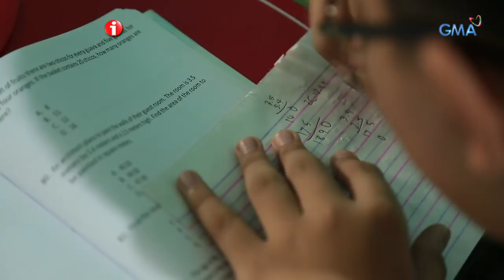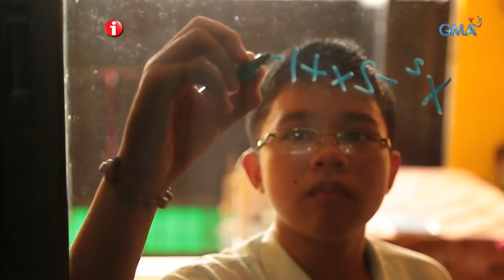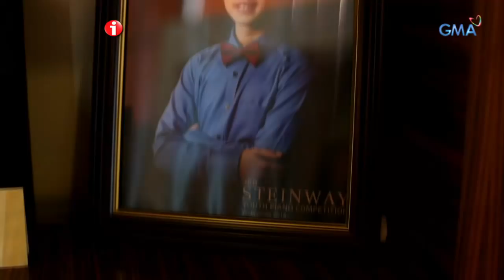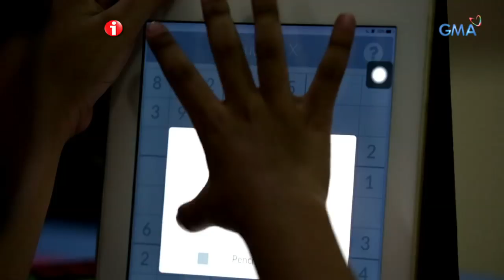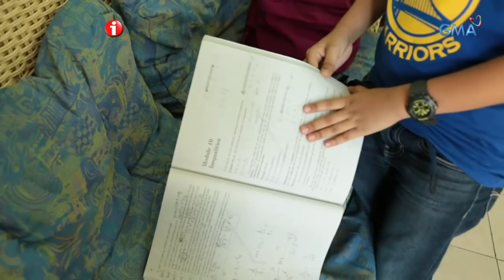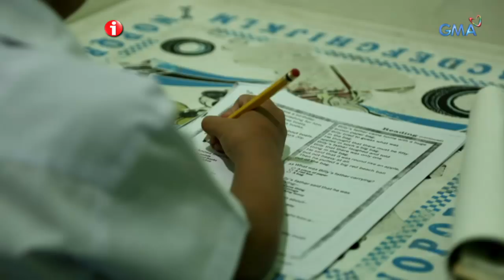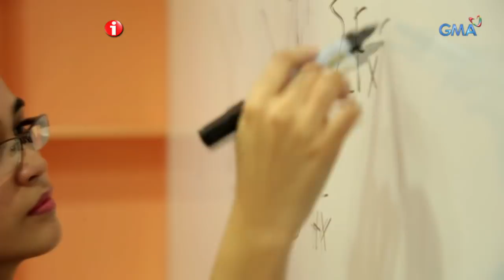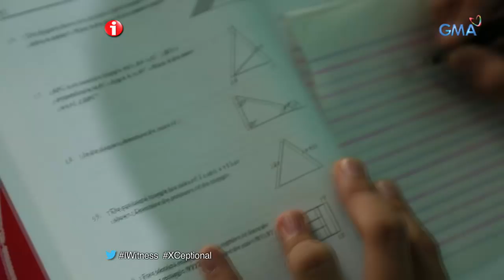I-Witness: 'X-ceptional,' dokumentaryo ni Sandra Aguinaldo (full episode)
Paano nga ba magpalaki ng isang henyo? Ito ang inalam ni Sandra Aguinaldo nang makapanayam ang mga magulang ng ilang gifted children sa Pilipinas.

Watch ‘I-Witness,’ every Saturday on GMA Network. These GMA documentaries are hosted and presented by the most trusted broadcasters in the country: Sandra Aguinaldo, Kara David, Howie Severino, Jay Taruc, and Atom Araullo.